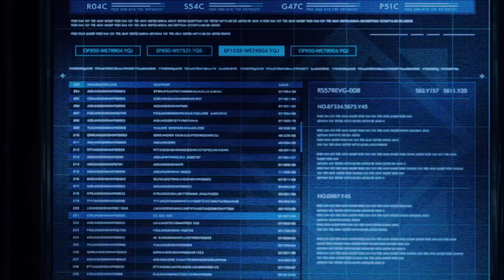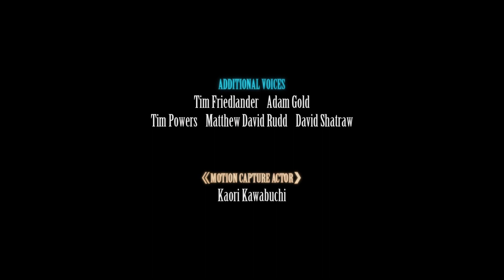FFVII:R Intergrade Finale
Here is the finale to my Final Fantasy VII Intergrade playthrough. Enjoy!